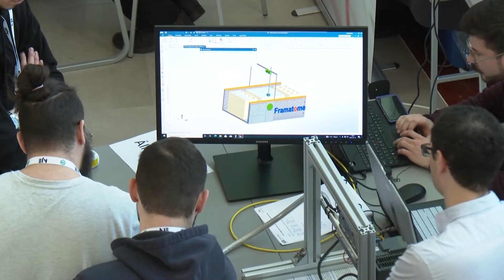KIEMELŐ (2022. augusztus 1.)